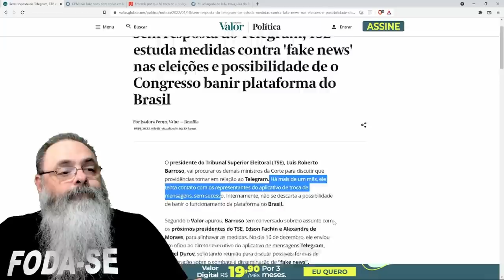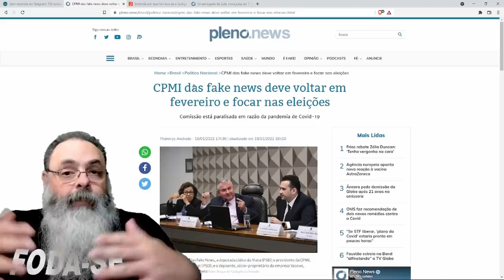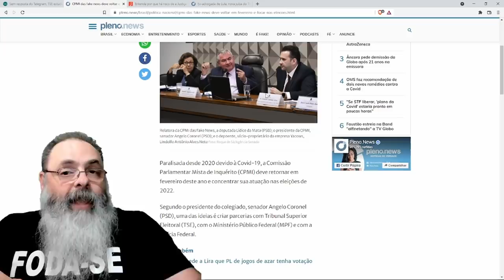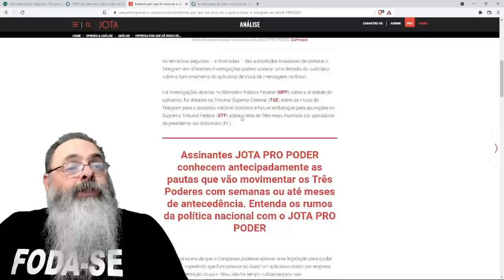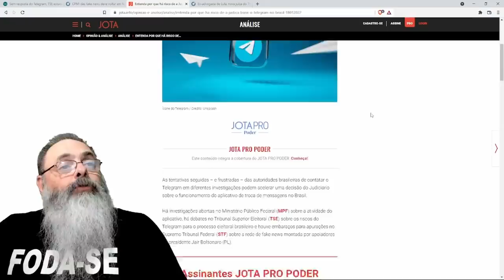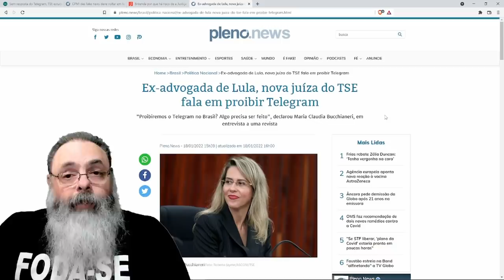TSE não obtém resposta de Pavel Durov e querem dar um jeito de proibir, mesmo sem lei